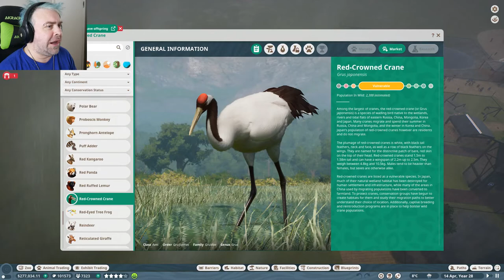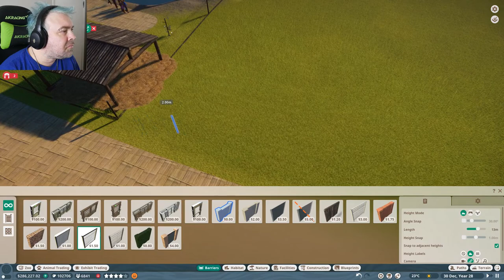Red crested crane, Spectacled Caiman and Wild Water Buffalo | Wetlands DLC | Planet Zoo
Non stop tiger fighting. We put on our keeper's hats and grab our buckets as we experience the magic of Planet Zoo

Episode #40

👚Channel Merchandise available!